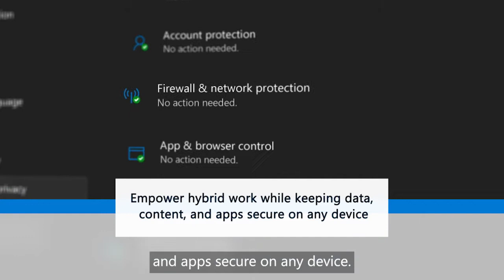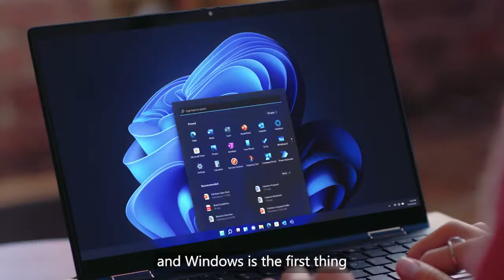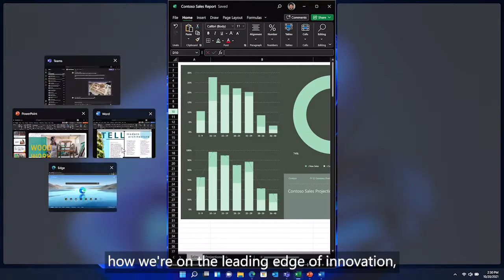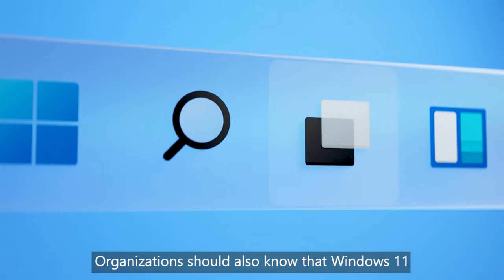Employees are at the heart of Microsoft’s internal Windows 11 upgrade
Microsoft’s internal rollout of Windows 11 is playing an important role in helping its employees feel secure, supported, and empowered to work efficiently and collaboratively in a fast-evolving hybrid work environment.

Watch as Wangui McKelvey and Nathalie D’Hers discuss how Windows 11 is helping Microsoft employees embrace the new hybrid workplace. McKelvey is the general manager of Microsoft 365 and D’Hers is the corporate vice president of the Microsoft Digital Employee Experience team.

“During the pandemic, we’ve seen just how important Windows 11 has become,” McKelvey says. “From remote onboarding to virtual meetings, emails, and casual coffee chats, Windows 11 has become the secure platform that’s foundational to our hybrid workplace strategy.”

At Microsoft, success in the hybrid workplace will grow out of strong alignment between digital experiences, physical spaces, and organizational culture.

“Employees are the backbone of any organization, so whether it’s day one or year 20, every employee needs the right experience to be successful in their role,” D’Hers says.

Check out the full playlist of interviews with Microsoft experts who build, deploy, and maintain Microsoft technology

Customers are always asking how Microsoft uses its own technology. What were the initial catalysts for change? The challenges? The benefits? Inside Track provides what no one else can—the inside story of how Microsoft does IT.